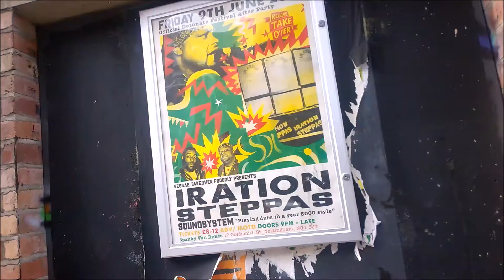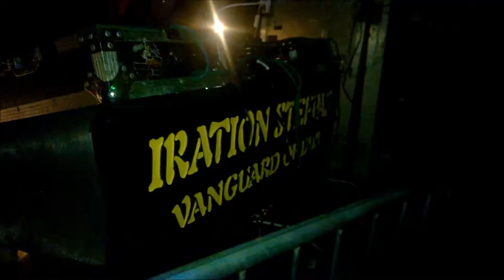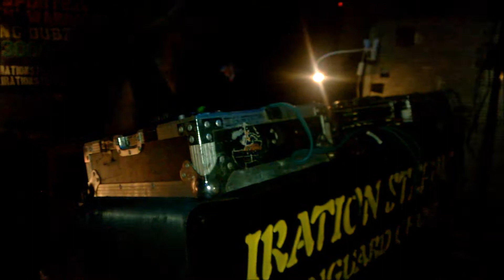Iration steppas Spanky Van Dykes part 4